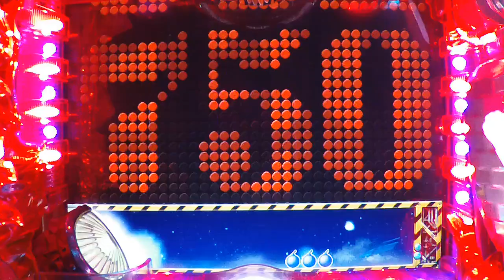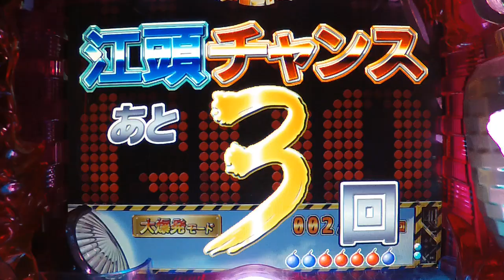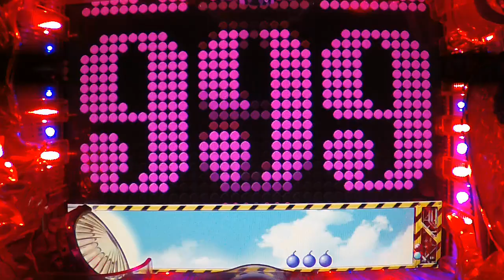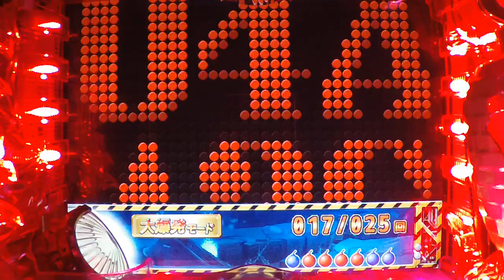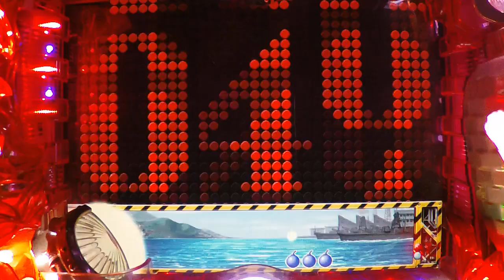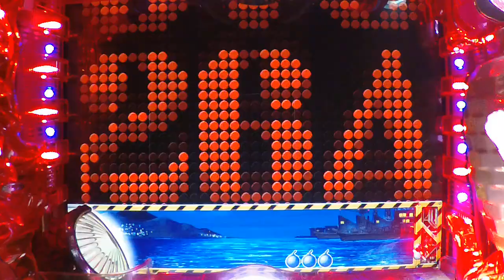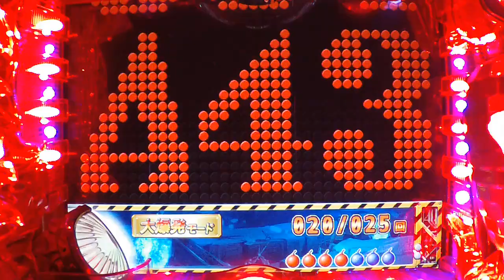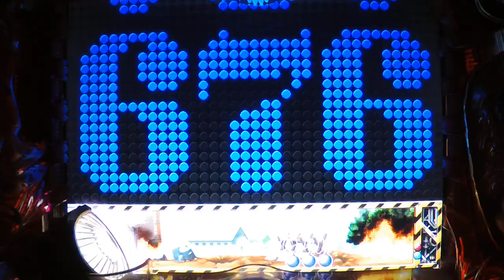#3【CRA江頭２：５０ V99】1/99.3 2020/12/25